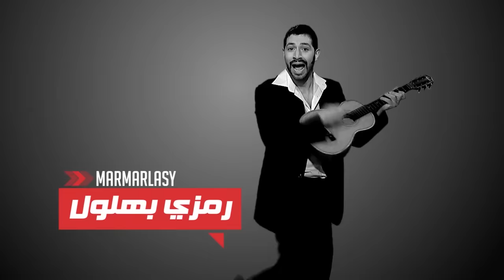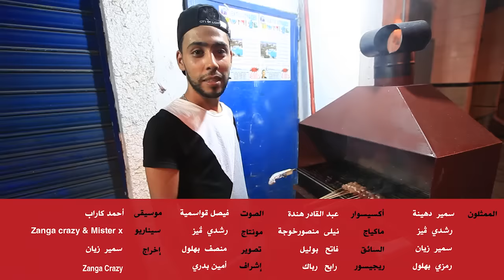Préparation Ramdhan Bekri Vs Lyoum -Zanga Crazy & Mister x -ep 21